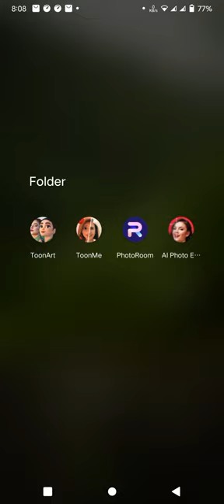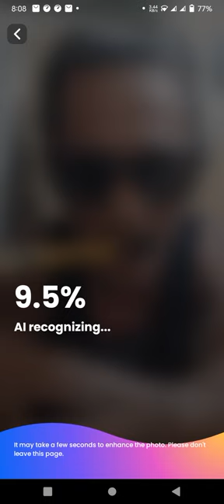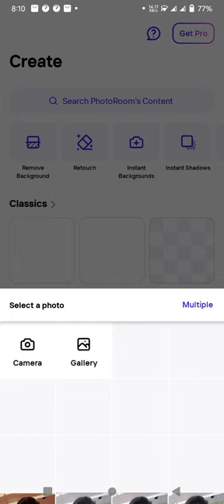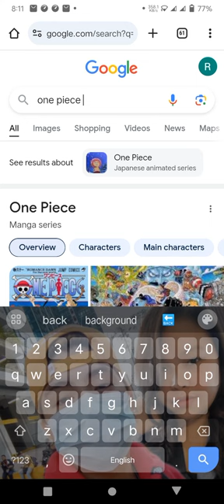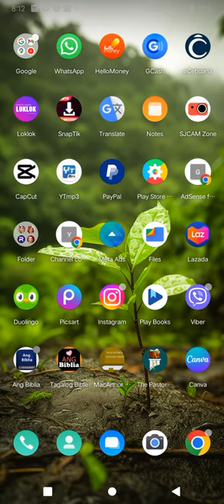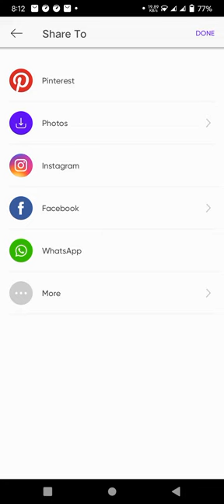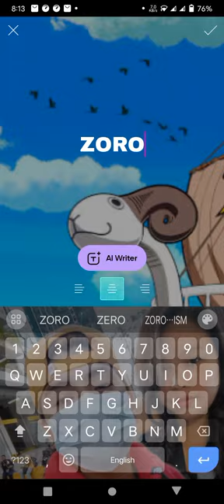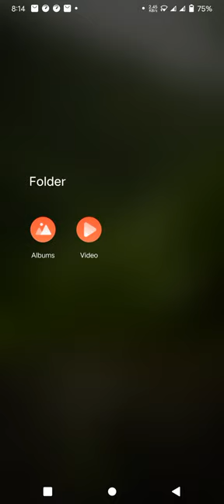BASIC TUTORIAL How to Generate your picture to animation or cartoons